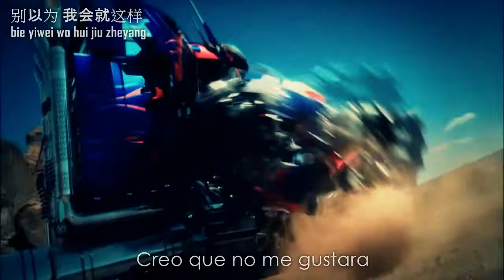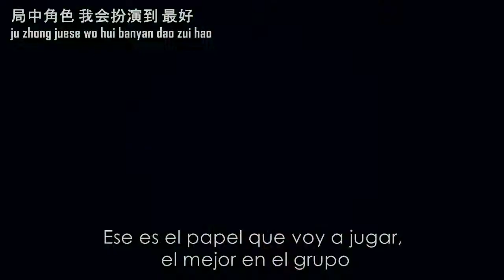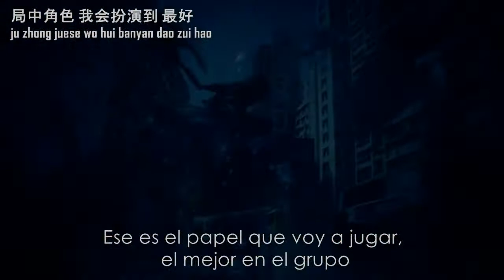♫HanGeng Who Control Ver. Short (Sub español+Pinyin+Chinese)♫